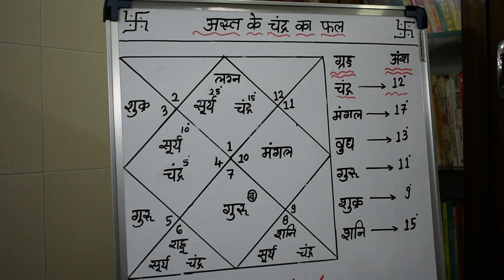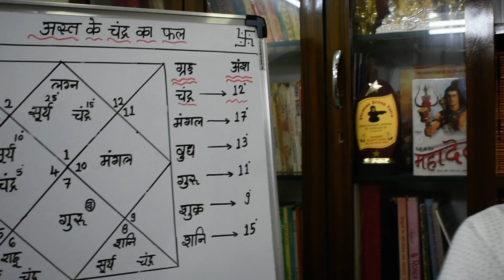अस्त के चंद्र/Combust Moon का फल#Ast Chandra lecture 521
ज्योतिष्कार,कर्मकांडी ब्राह्मण,वास्तुशास्त्री
0PP. L.I.C. OFFICE, OR  DALAL GYM
AMBARNATH (E)  421501
MUMBAI, MAHARASHTRA

ज्योतिष्कार,कर्मकांडी ब्राह्मण,वास्तुशास्त्री
अस्त का चंद्र,अस्त के चंद्र का फल,अस्त केचंद्र का विचार,अस्त केचंद्र का विश्लेषण,अस्त के चंद्र की जानकारी,अस्त का चंद्र क्या फल देगा,अस्त का चंद्र कैसा फल देगा,अस्त का चंद्र कुंडली में क्या फल देगा,अस्त के चंद्र की सम्पूर्ण जानकारी,अस्त के चंद्र का फलादेश,अस्त के चंद्र का प्रभाव,अस्त के चंद्र का विचार,अस्त के चंद्र का उपाय,अस्त के चंद्र का विवेचन,अस्त के चंद्र का ज्ञान,अस्त का चंद्र,अस्त चंद्र,COMBUST MOON,combust planet,combust moon plant,चंद्र अस्त